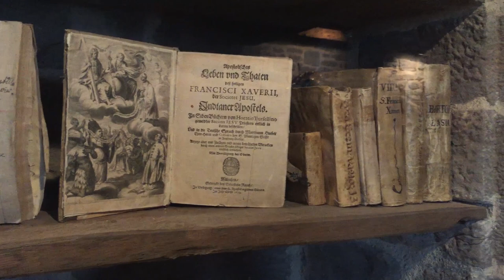Spain Pilgrimage Day 3: Javier (Xavier)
Day 3 of our Ignatian Pilgrimage brings us to Javier, Spain, the childhood home of St. Francis Xavier. Xavier was a roommate of Ignatius Loyola at the University of Paris, and went on to become co-founder of the Society of Jesus and one of the greatest missionaries in church history.

America Media